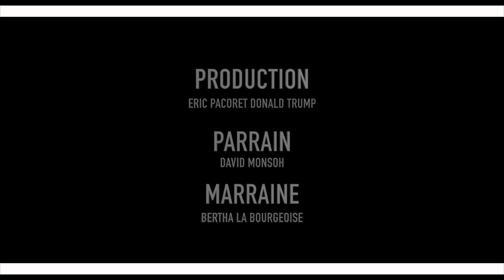Heritier Watanabe - [ Club ] By Nilton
Héritier Watanabe